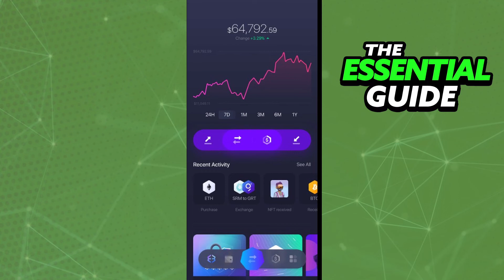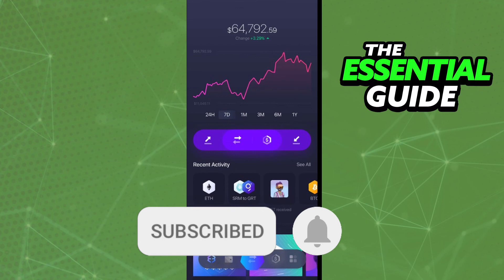How To Change Bitcoin (BTC) Address on Exodus [EASY!]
In this video I will show you how to change bitcoin address on exodus.

I hope I have helped you with the video!